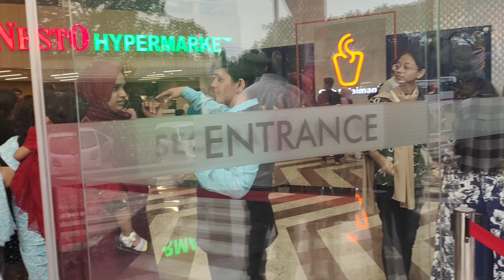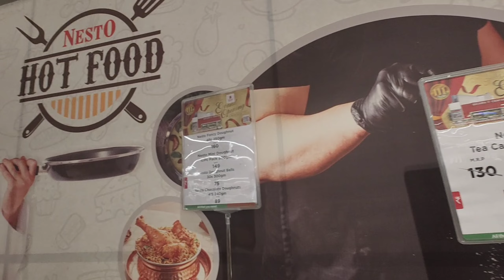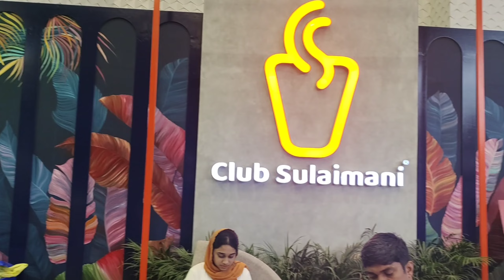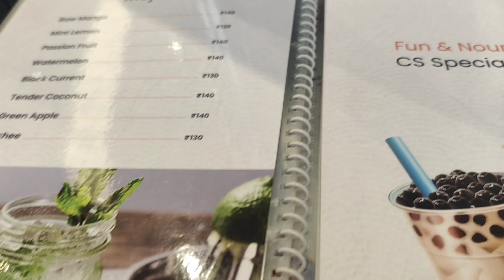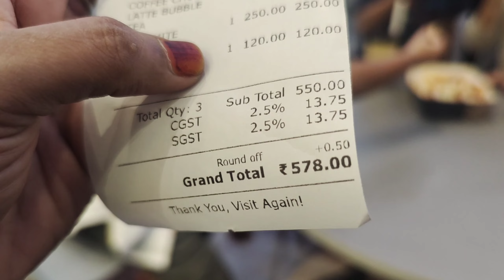നെസ്റ്റോ യിലെ തിരക്കും ക്ലബ്‌ സുലൈമാനിയുടെ കത്തിയും 😥Nesto hypermarket Kannur /Thazhe chovva👌🥰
മെയ് 7 ഇന്നത്തെ നെസ്റ്റോ hyper മാർക്കറ്റിലെ കുറച്ച് വിശേഷങ്ങൾ കാണാം 😍👍🏻Nesto hyper market Kannur.നെസ്റ്റോ hyper market ഇനി നമ്മുടെ കണ്ണൂരിലും 👍🏻🤝